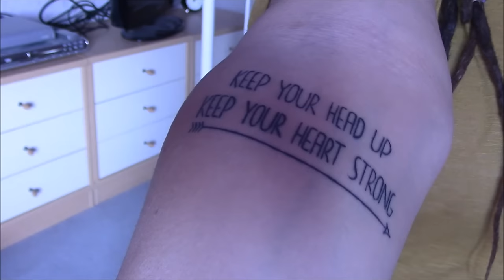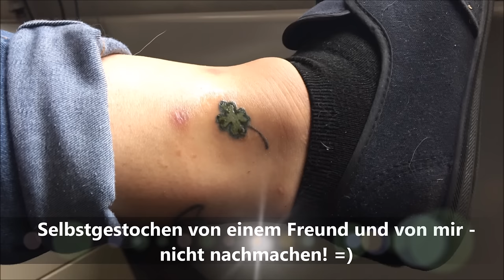Inked and pierced - Meine Tattoos und Piercings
Hier mal ein etwas anderes Video für euch. findet ihr einen Beitrag über meine Dreads!

Das Tattoostudio auf Island:
- Irezumi Ink:

Meine Piercerin:
- Kultvoll:

... ask.fm/fraeulein_pusteblume